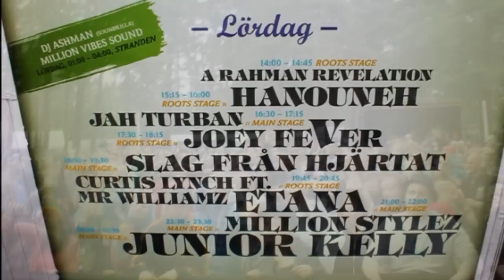Seydi Mandoza & Solid Foundation at Öland Roots Festival 2011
By jamaksalam Film.